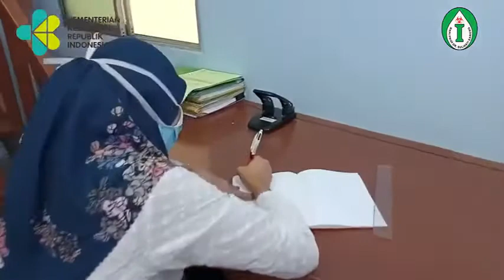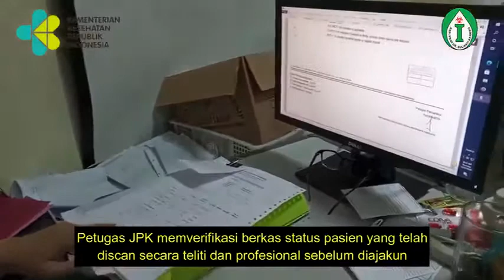Proses Klaim RSPI Sulianti Saroso